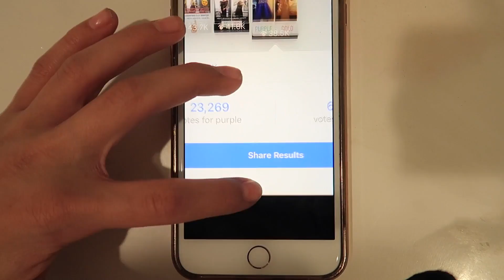GRWM FORMAL DANCE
Enjoy getting ready with Kesley and her cute friend for winter formal dance.

Our kiddos!!!
Kesley 14
Logan 12 (angel in heaven)
Rhett 11
Reese 9
Perri 7